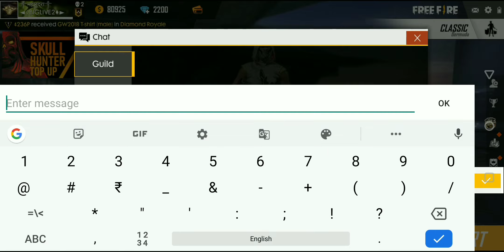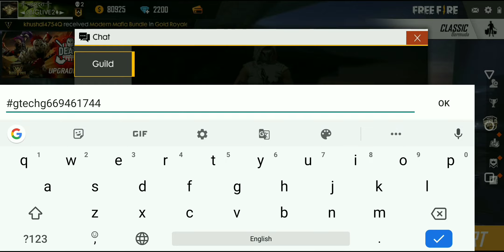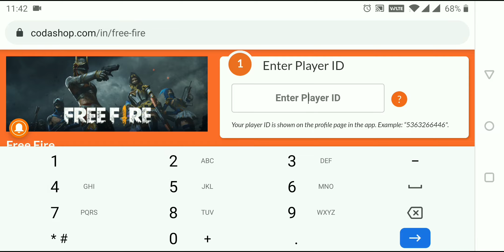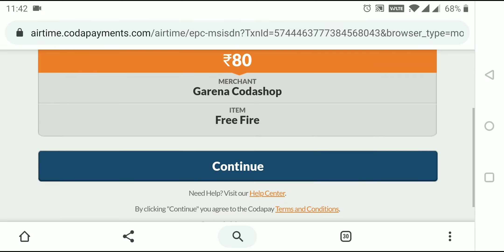SKULL HUNTER TOP-UP GIVEAWAYS SUNDAY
Hi everybody.
KOUN BANEGA BOOYAH KA PATI.
This is Dharmesh from GTECHG. I stay in Mumbai. I've played ancient age saga games, xena, god of war, matrix and many more. Now we are doing live streaming of FREE FIRE, PUBG and many more in future. Playing all games in Bollywood style. You won't go from here without smile on your face.

Game Name: SHREEMANGMR

PUBG game
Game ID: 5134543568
Game Name: MahaRudraa

Game Name: SHREEMANGMR

name: MahaRudraa

Clan: GTECHG

CYBER HUNTER

Name: MAHARUDRAA

PUBG game

Game Name: MahaRudraa

Game Name: MahaRudraa

Join Discord server for voice chat